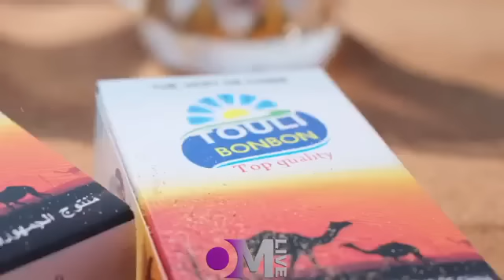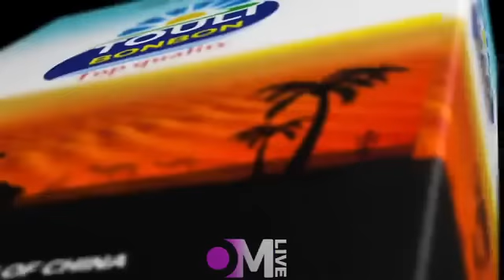OM LIVE : Kabako / Mon marabout est un dan*gereux sorc*ier. Il veut finir avec moi.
1. Mon marabout est un dan*gereux sorc*ier. Il veut finir avec moi.
2. Parce que je voulais juste voir son guide sp*rituel, je me suis mariée avec mon propre bourreau.